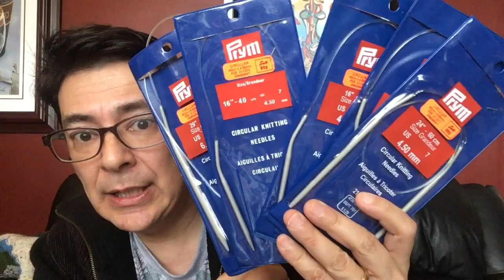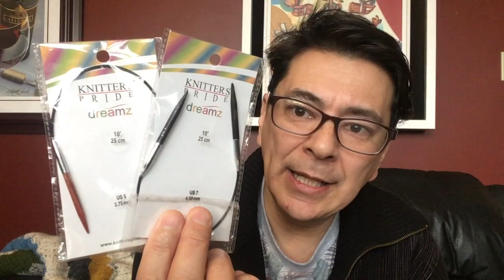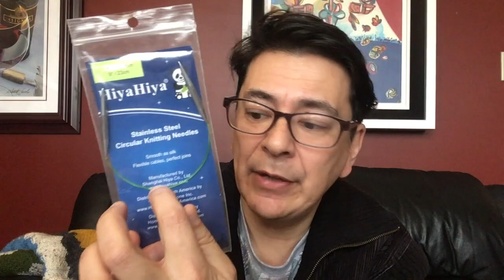094 Yarn Video – One FO, Tools of the Craft and Catch Up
Only one work finished this week to show – it's a new cast on knit project that you haven't seen before (there was a sneak peak post on Instagram of it as a WIP earlier this week).
This video is dedicated more to tools of our crafts – suggestions on good economic needles and crochet hooks to begin with.

I'm now at a point in my crafting to look into sets of tools, so I'm reviewing next level brands which will hopefully improve on performance and comfort for the length of time I spend each session on crafting.

Apologies on the misdirection on the Docu-series called "Becoming You" in the last video (#093) – it's on Apple TV (not on Netflix as I had mentioned)

Last – but by no means least – I'm sharing you an inspirational story and some music I love listening to as I am crafting.
See below for all the links.

Yarn Suppliers Mentioned (In no particular order):
(Clover and Loops & Threads Knitting Needles, Susan Bates and Loops & Threads Crochet Hooks)
(Cascade 220 Superwash Effects – Colour 09 – was on discount when I got it because the hank was defected)

Link to video where Tayler showcases a cowl item made to the pattern called "The Leftover City Cowl"
Time stamp 20 minutes.

Us the Duo | Michael and Carissa

"Falling in Love" | by Us The Duo – a romantic song seeing it's coming up to Valentine's Day:

Patterns or tutorials mentioned (in no particular order):
The Leftover City Cowl by Kacey Herlihy (knit pattern)

How to Crochet Chromatic Phone Case - Cell Pouch | by Naztazia

Mentioned Fibre Friends for tagging these finds:
Lemon Cake
Judy Little